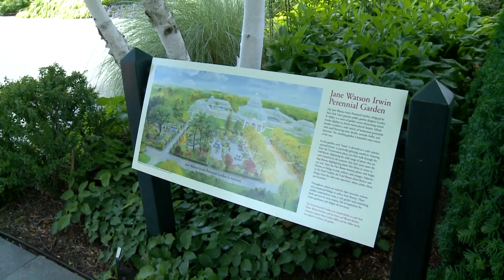A World of Plants_Botanical Garden_Мир растений_Footage 292